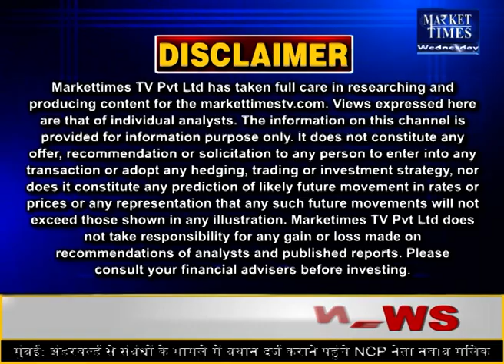तिलहन उत्पादों में अब लंबी तेजी नहीं Market Times TV